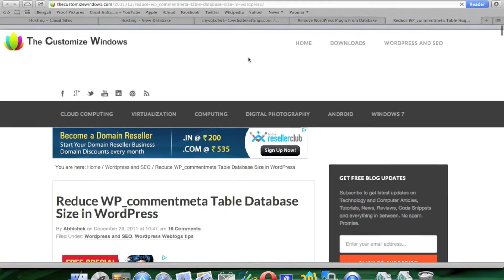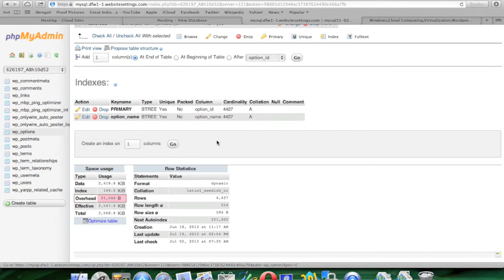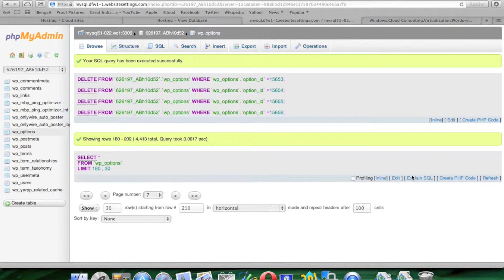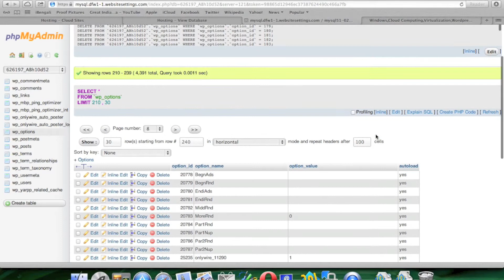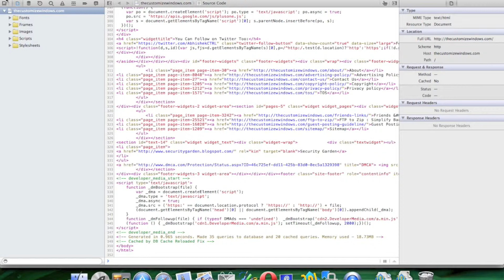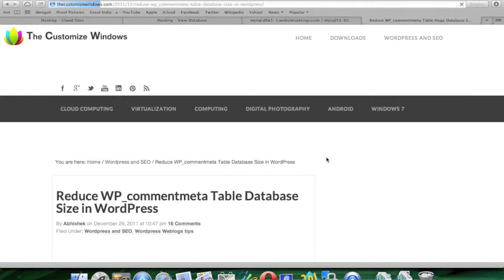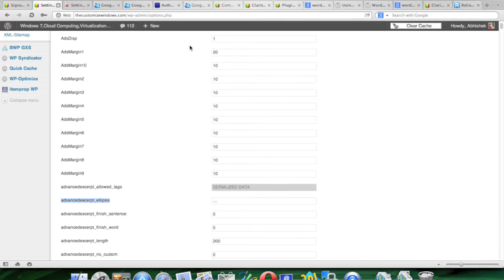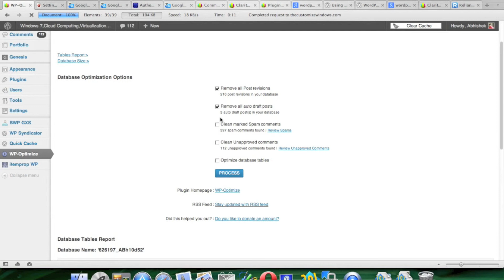Remove WordPress Plugin From Database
Remove WordPress plugin from database which is/are previously used but no longer required might not be as simple as going to Plugins page and deleting it. Yes, this is the standard way to remove WordPress Plugin. Most of us do in this way. Some remove WordPress Plugin by going to FTP and deleting the files and folders manually.